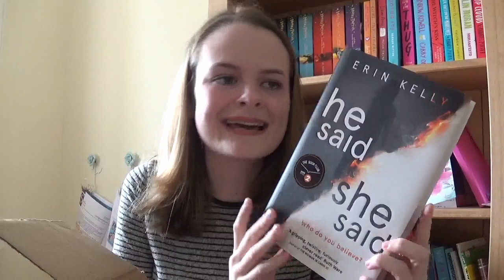Bookish Box swap with Georgina!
She makes some wonderful BookTube videos that youu really should check out!

Georgina has been there for me SO much over the last few months - thank you so much hun xx

Book Depository link (If you buy a book after clicking this link I get a tiny bit of commission!)